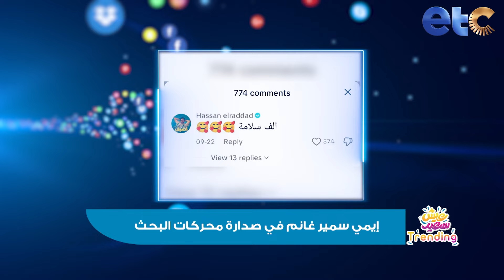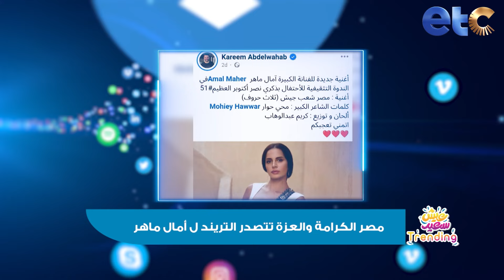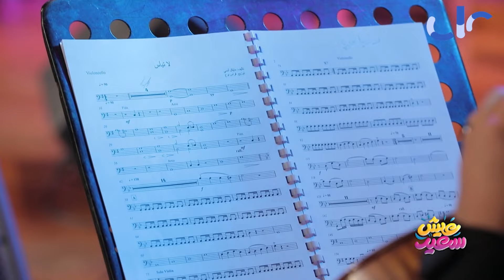الحلقة الكاملة | عيش سعيد | لقاء مع مايكل أنسي "مؤلف موسيقي ومؤسس فرقة " حالة عود"